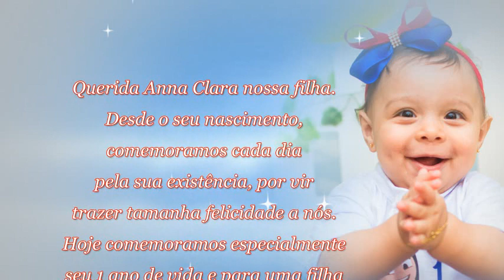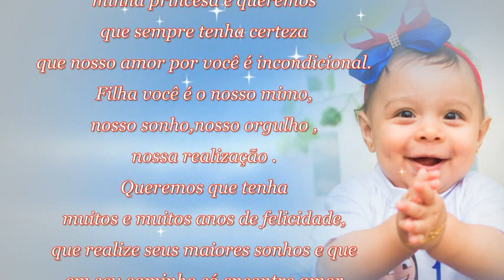RETROSPECTIVA SHOW DA ANNA CLARA 1 ANINHO